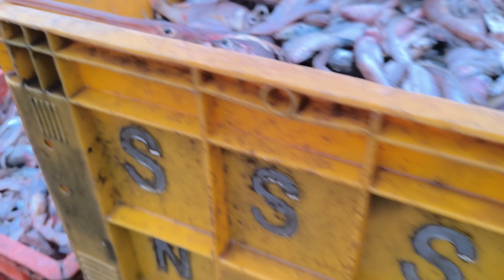Day in Nagapattinam harbour